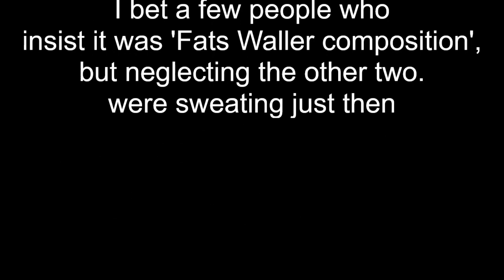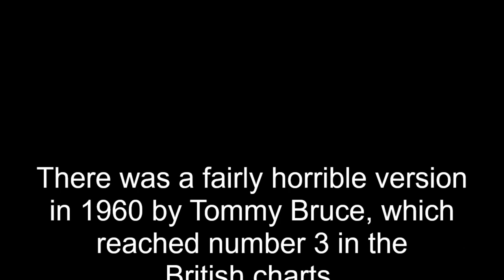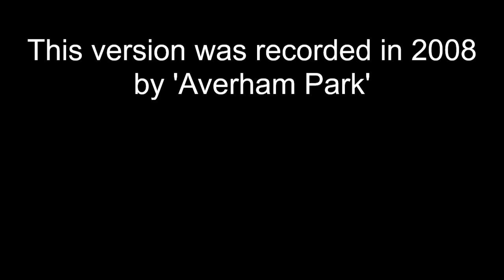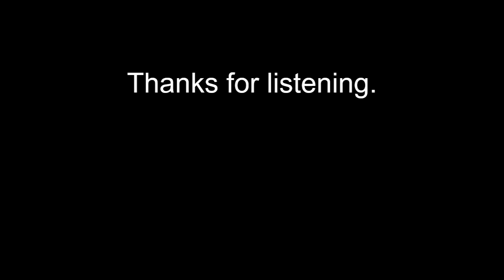Ain't Misbehaving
50 Averham Park